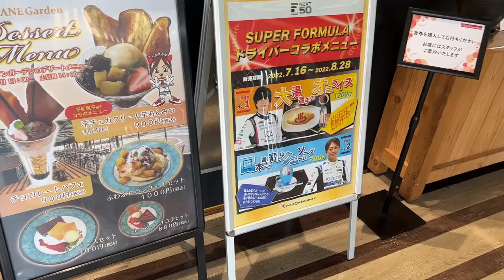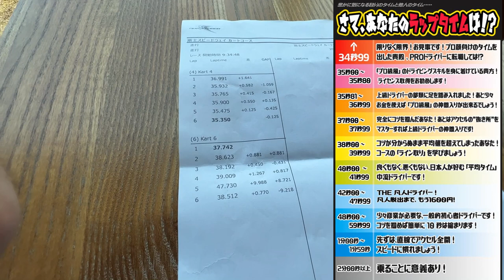富士スピードウェイのレンタルカートでレコード狙いの女子とデート？！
今回は富士スピードウェイのレンタルカートに乗ってきました！
なんと川本さんの奥様は女子レコード奪取です！

僕はランキング９位でしたｗ
次は多分３４秒入ると思いますｗ

僕が使ってるヘルメットはこちら！